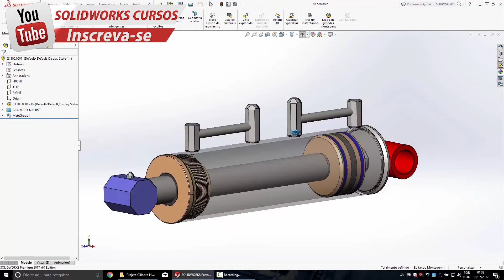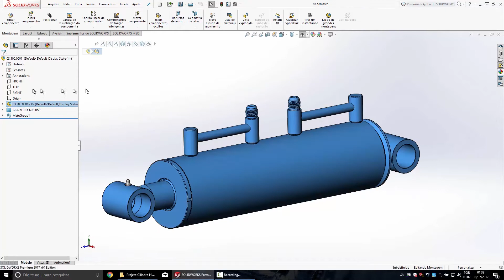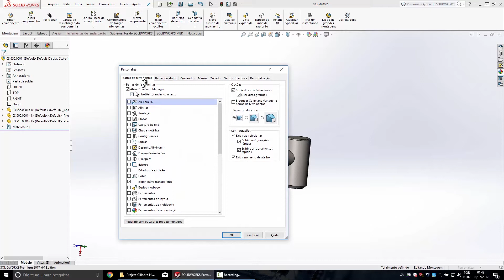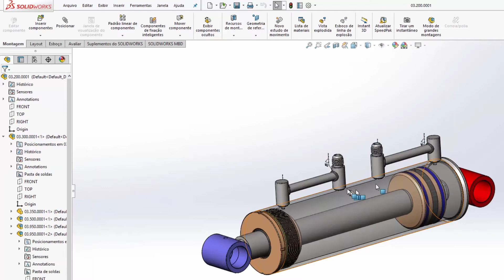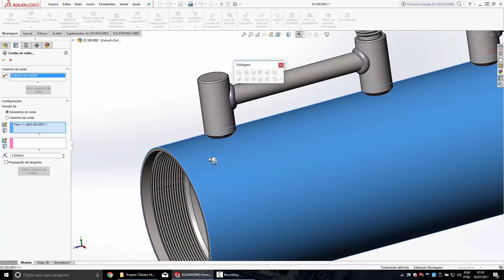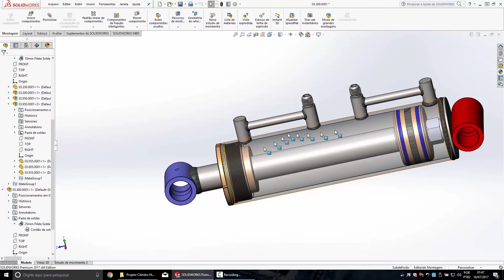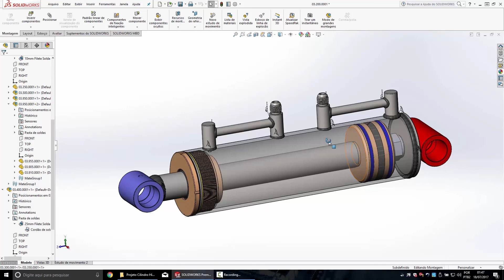#29 COMO SOLDAR NO SOLIDWORKS CILINDRO HIDRÁULICO DUPLA AÇÃO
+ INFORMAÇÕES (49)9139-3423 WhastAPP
Esse treinamento é um complemento dessa PlayList, que está disponível aqui no Youtube

Na vigésima noma vídeo aula desse curso, vou apresentar para vocês como utilizar o recurso  de solda 3d dentro do solidworks para fazer diversos tipos de solda MIG/MAG.

Esse curso vai te ensinar como projetar um Cilindro Hidráulico Completo, passo a passo, fazendo todas as peças, montagens e sub-montagens, vista explodida, e detalhamento e tudo isso será dividido em  30 aulas, inscreva-se no canal para receber as notificações do canal e não perder mais nenhum vídeo.

O Links para as Aulas estão aqui :
Confira abaixo as datas e horários

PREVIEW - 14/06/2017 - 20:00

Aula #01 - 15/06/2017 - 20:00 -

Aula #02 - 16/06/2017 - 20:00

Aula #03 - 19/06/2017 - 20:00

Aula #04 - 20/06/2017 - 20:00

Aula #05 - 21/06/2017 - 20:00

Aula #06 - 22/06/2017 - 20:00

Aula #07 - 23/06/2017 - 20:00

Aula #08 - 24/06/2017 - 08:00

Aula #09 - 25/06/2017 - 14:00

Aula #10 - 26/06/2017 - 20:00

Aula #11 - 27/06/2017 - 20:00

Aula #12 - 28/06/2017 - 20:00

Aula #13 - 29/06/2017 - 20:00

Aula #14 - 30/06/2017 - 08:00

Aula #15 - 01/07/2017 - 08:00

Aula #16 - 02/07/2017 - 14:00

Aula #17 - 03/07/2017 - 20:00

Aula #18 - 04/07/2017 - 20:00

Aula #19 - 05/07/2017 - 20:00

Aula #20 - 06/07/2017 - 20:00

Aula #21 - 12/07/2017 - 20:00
Ajuste Camisa com Fundo

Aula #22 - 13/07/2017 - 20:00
Ajuste Embolo com a Haste

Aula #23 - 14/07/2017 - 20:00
Ajuste Canal da Gaxeta e Embolo

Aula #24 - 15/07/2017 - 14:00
Ajsute Anel Guia

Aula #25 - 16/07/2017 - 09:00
Ajuste Anel Raspador

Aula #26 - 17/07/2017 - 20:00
Criando um Cilindro Derivado

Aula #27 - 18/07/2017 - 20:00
Fazendo Guia Frontal s/ Rosca Derivada

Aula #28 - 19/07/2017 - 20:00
Desenho da Tampa Externa

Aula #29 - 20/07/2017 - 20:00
Trocando Componentes Derivados

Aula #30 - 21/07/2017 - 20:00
Brinde + Considerações Finais